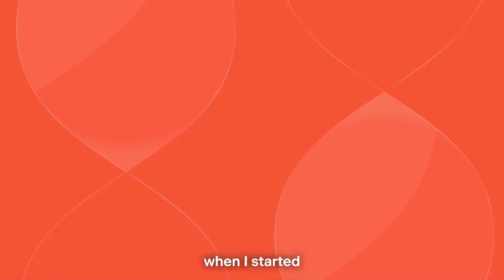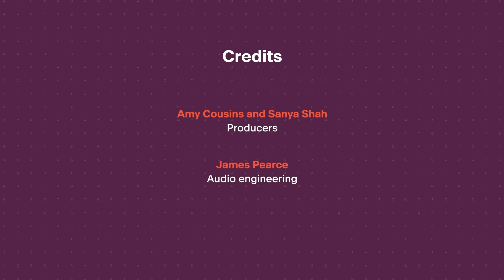EP 143: Harnessing human data in drug development with Jakob Steinfeldt | The Genetics Podcast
Summary:

This week, we’re joined by Jakob Steinfeldt, Co-Founder and Chief Scientific Officer at Pheiron, and Honorary Research Fellow at University College London. Jakob and his team are working to create the ‘GPS’ for drug development, using causal insights to identify highly-informed drug targets, with the aim of accelerating clinical trials and revolutionising researchers’ ability to classify highly-relevant patients.

Join Patrick and Jakob as they discuss the transition from academia to the world of start-ups, exactly why machine learning has so much potential, and how Pheiron is utilising human data to help get high-impact treatments to patients faster.

Show Notes:

0:00 Intro to The Genetics Podcast

01:00 Welcome to Jakob and background on Pheiron

02:14 What made Jakob decide to start Pheiron, what the company does, and how his scientific background inspired him to found a start-up

5:24 Jakob’s excitement and inspiration around the power and potential of machine learning

07:07 Cardiology and heart failure as an example of the gap between where research needs to be compared to where it is today

10:52 Why creating the GPS for identifying patients at increased risk of disease is a challenge on multiple fronts

12:42 How Pheiron’s approach and specificity is opening up the possibility of identifying highly-relevant patients and running clinical trials at greater pace

17.35 How testing potential treatments in a highly-specific population affects the design of Phase 3 clinical trials

21:19 The types of data required to build Pheiron’s GPS - from population scale insights to deep analysis within subgroups

23:48 Whether there is a shortage of healthcare systems with robust research arms looking to participate in such collaborations

27:30 Working with patients to build a collaborative commitment to data sharing

28:22 Making the decision to start Pheiron rather than continue working in medicine or research

30:38 Core learnings from building a company from the ground up

31:35 What Jakob is currently most focused on and what he hopes to achieve with Phieron in the immediate future

34:40 Closing remarks

Please consider rating and reviewing us on your chosen podcast listening platform!

Find Jakob on Twitter (X)